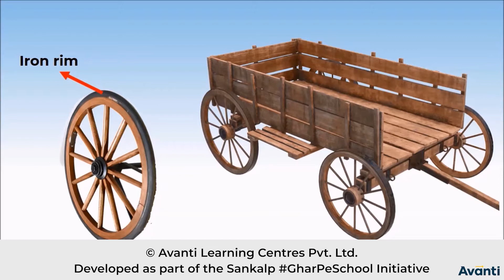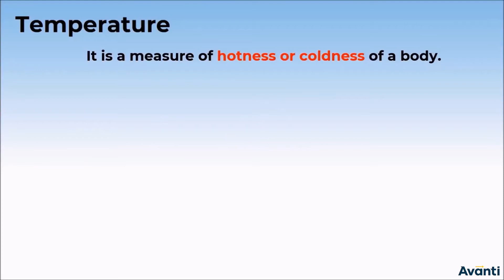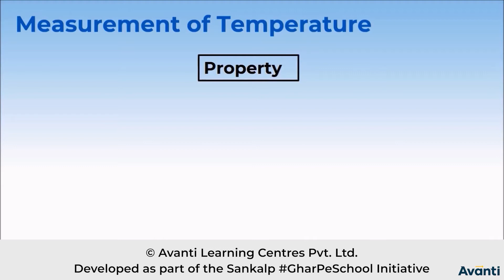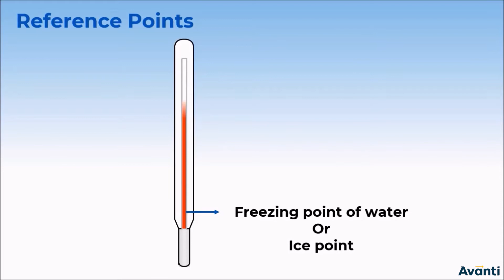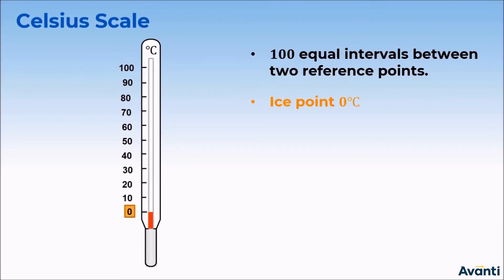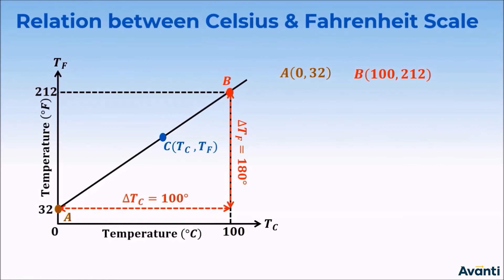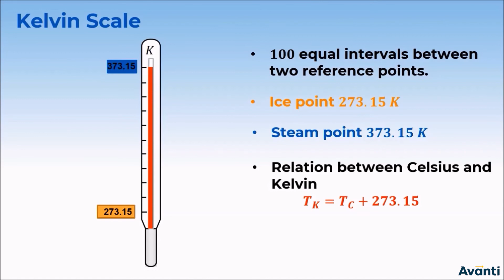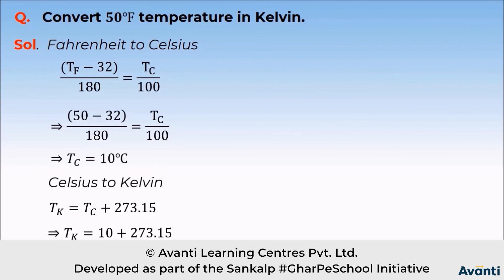1. 11P11.1 CV 1 Temperature